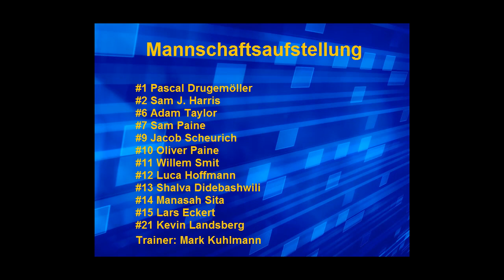Rugby 7s Meisterschaft 2011 SC Neuenheim - RK Heusenstamm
5. Spiel der Vorrunde